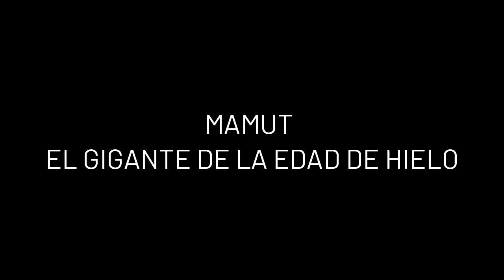"Smilodon y Mamut: Gigantes de la Prehistoria"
"Sumérgete en el fascinante mundo de la prehistoria con este documental detallado sobre dos de las criaturas más icónicas que jamás han pisado la Tierra: el temible Smilodon, conocido como el tigre de dientes de sable, y el majestuoso Mamut. Aprende sobre su vida, comportamiento, dieta y teorías de su extinción. ¡Únete a nosotros en este viaje a través del tiempo!"